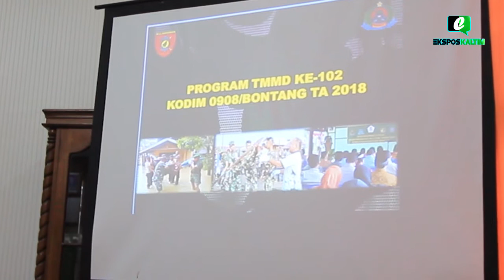Halal Bihalal, Kodim 0908 Bontang Sosialisasikan TMMD 2018 ke Awak Media